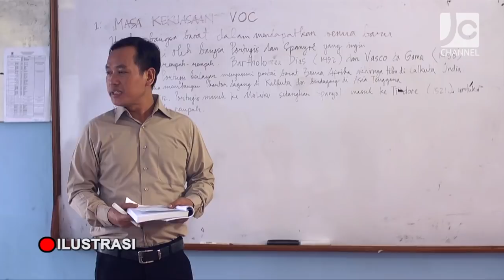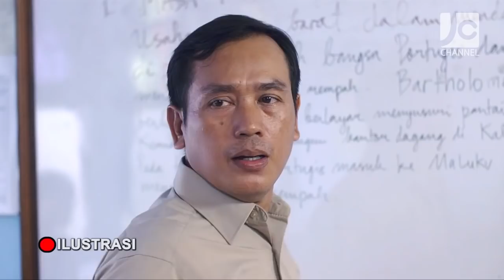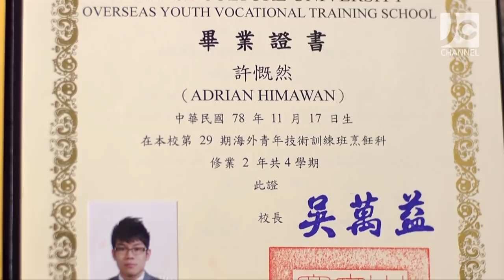KisahNyata - Bagiku, Lebih Baik Berbuat Onar Daripada Ikuti Aturan - Adrian Himawan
Bukan Adrian namanya jika tidak berbuat hal yang menjengkelkan. Baginya, mengikuti aturan terlalu mainstream.

Kisah nyata ini merupakan bagian dari Solusi SCTV Eps 21.